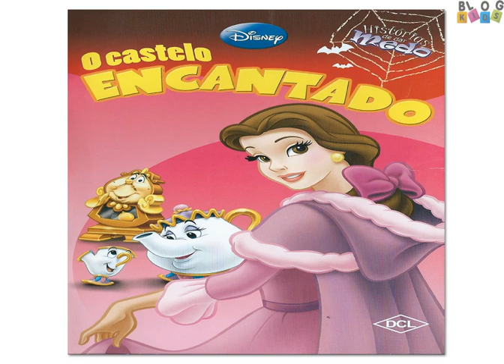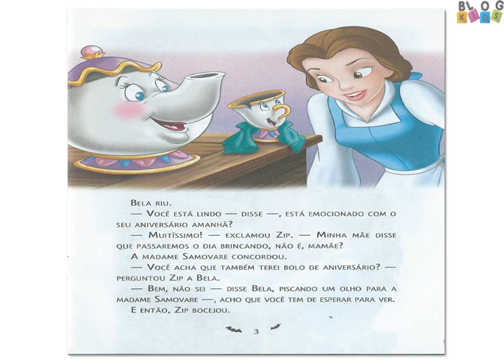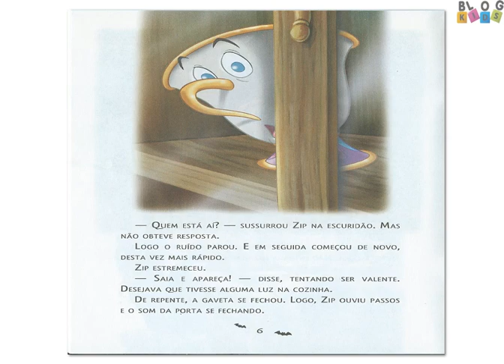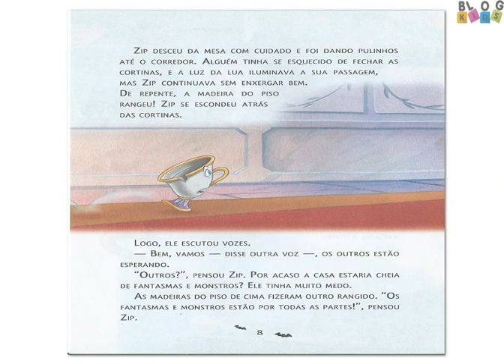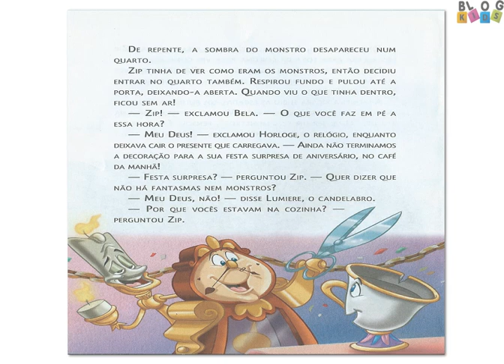O Castelo Encantado Histórias de dar medo Disney